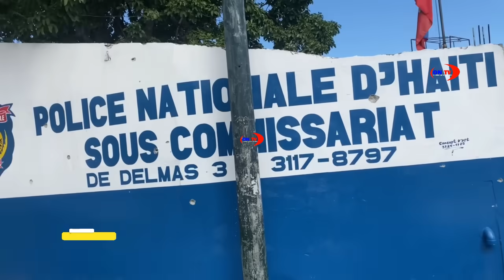Ariel nan gwo difikilte li fè apèl ak polisye, polisye yo joure Ariel.Bandi yo pral atake penitansye